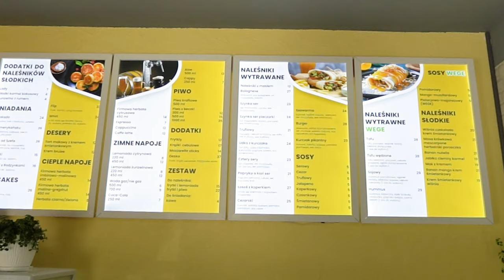Lepsze naleśniki niż w Manekinie? Szawarma, która rozpływa się w ustach! Placek i co | TEST JEDZENIA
Czy w Warszawie da się znaleźć naleśniki lepsze niż w Manekinie? Wydaje mi się, że mi się udało! Nowa miejscówka Placek I CO, naprawdę robi wrażenie. Szawarma jest tak soczysta, że rozpływa się w ustach! Zobacz filmik z relacji!